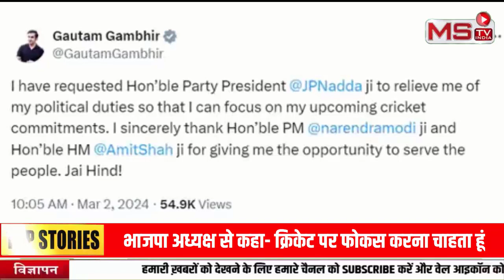Gautam Gambhir: 'मैच' शुरू होने से पहले मैदान से हटे गौतम गंभीर, राजनीति से संन्यास का किया एलान